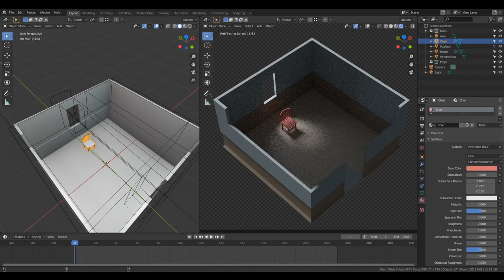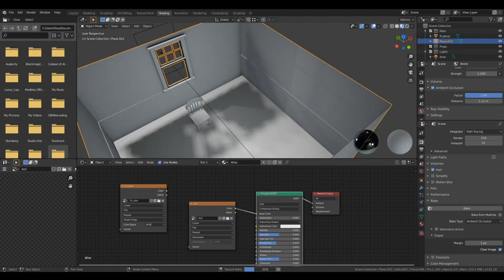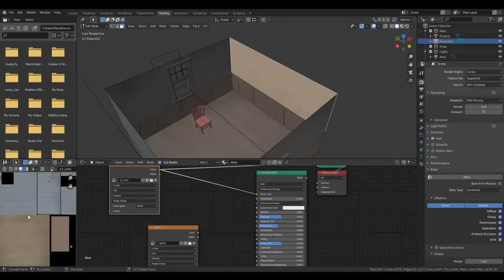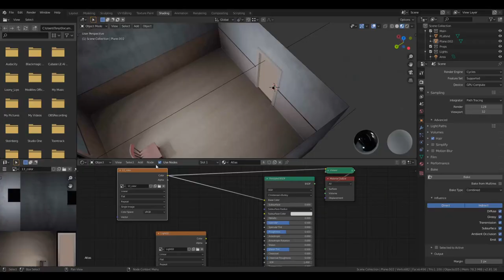3December - Timelapse -13 Childhood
3December is a challenge for artist to create a model everyday during december.

Such a great time at grandma’s house.

Peace out.